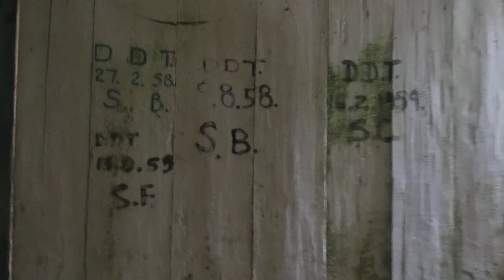Abandoned Dayak hut in the remote reaches of Sarawak.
We found an old remnant of a Dayak longhouse. It  was trimmed to become a hut for preservation. The materials like such as the walls and the stilts were intact but the roof were replaced with spandex sheets. On a walk DDT dates back to 1958 could be seen.